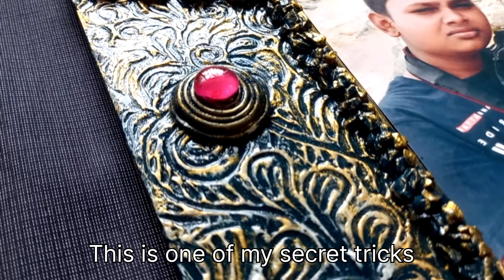How to make Kundan stone at home with tricks || fake but long lasting